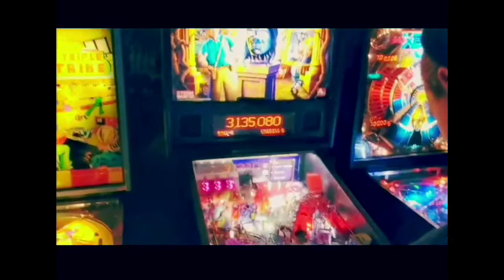EXOTIC FRUIT CLUB - SHUT UP (music video)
"Shut Up" video by Exotic Fruit Club.

Follow us @exoticfruitclub on Instagram

Shoutout to Mahall's for letting us film there!